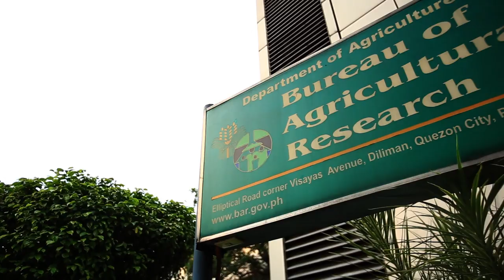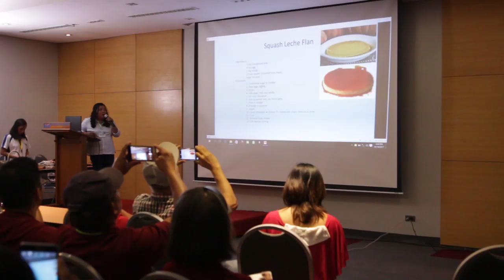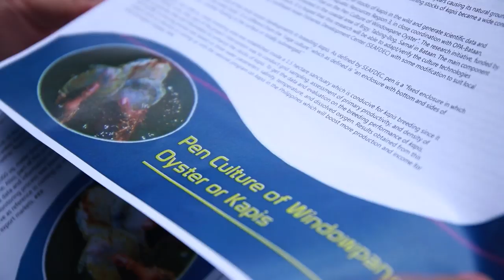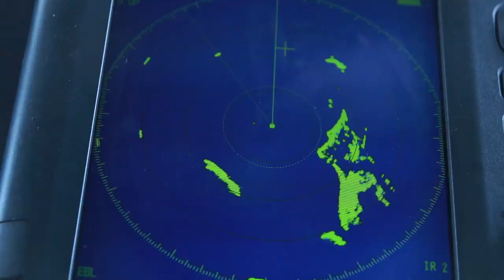Seamen in Agriculture: Success Stories - Part 1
Department of Agriculture - Bureau of Agricultural Research

Mag-Agri Tayo is a television program dedicated solely to promoting agriculture and aquaculture. Telecast nationwide via satellite every Saturday at 9:30 AM to 10:30 AM over pambansang network PTV 4, and worldwide via NBN World